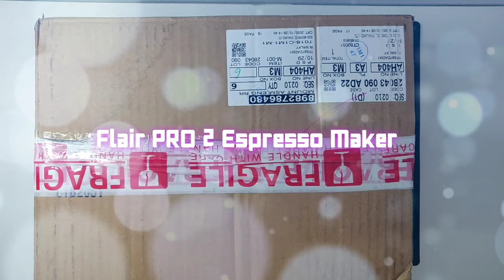Unboxing & Assembling Flair PRO 2 Espresso Maker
Upgrade dari Wacaco Nanopresso. Perlu belajar lagi guna Flair PRO 2 untuk dapatkan espresso sedap.